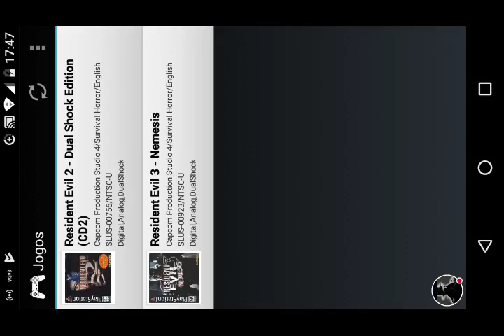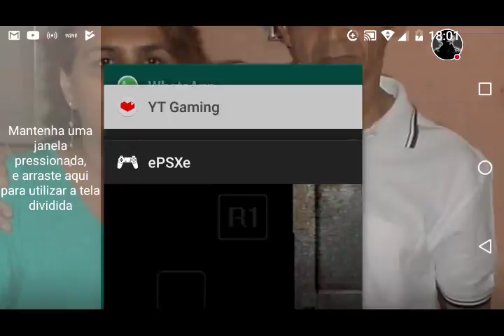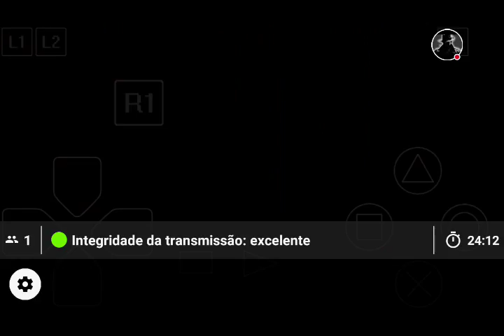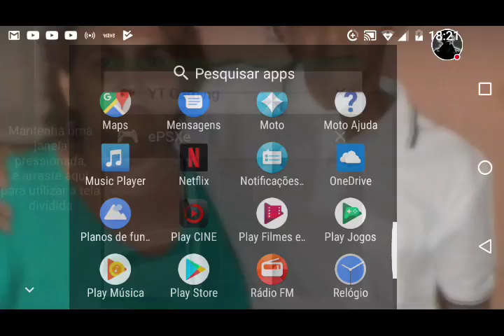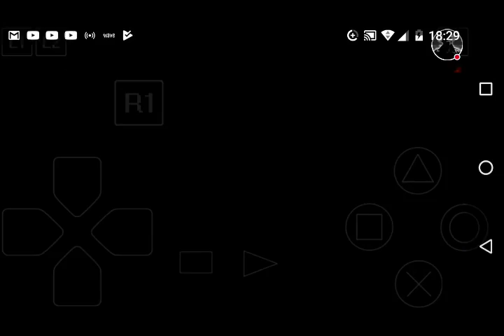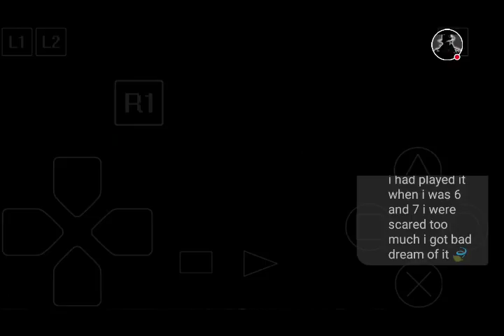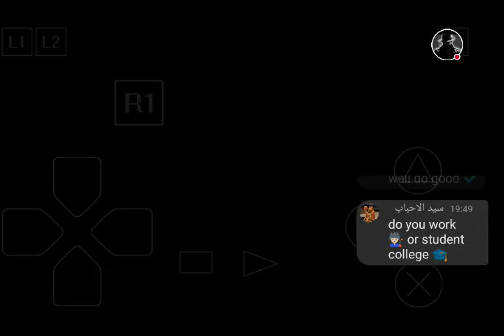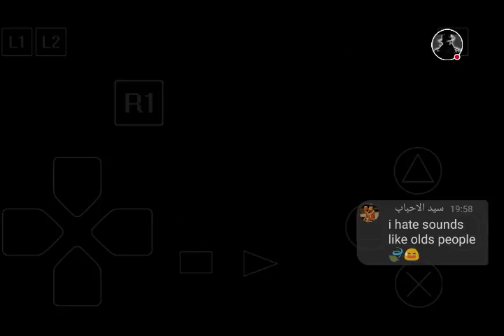Resident Evil 3 nêmesis Parte 1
(A volta de jill Valentine)